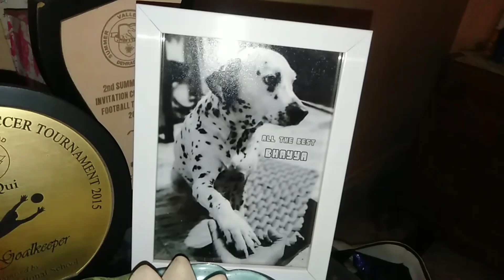বড়ো মামা সন্ধ্যায় দারুন খাবার বানালো আর ডিনার তো দারুন ছিল। চলে এলাম বাড়ি।।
Hi,
I am Prakriti Dey .